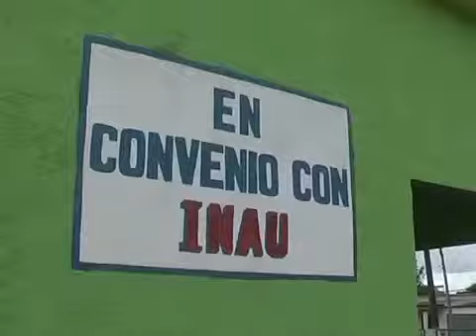Rio Branco: Informe del Club de Niños - lagunamerin.net - canal 8